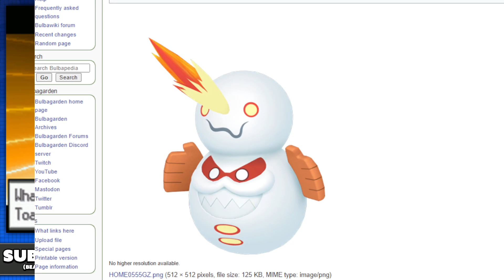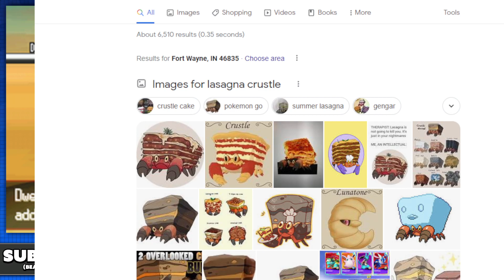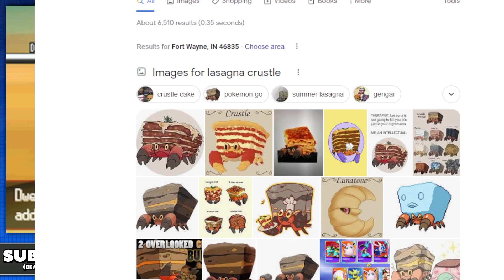Really Digging This Fossil | Pokémon White [Part 7]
Gabe streams Pokémon White for the Nintendo DS

You can join my discord if you want to vote for future games, get up-to-date information regarding future streams and projects, or even simply just to chat with us in the community!